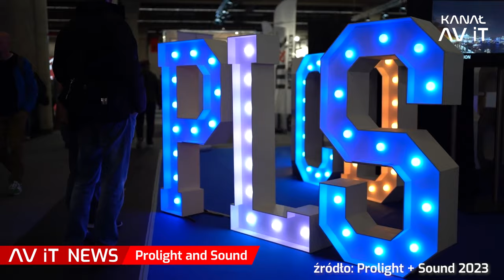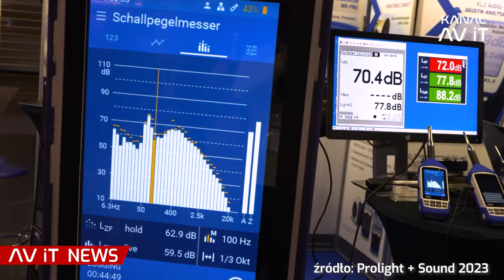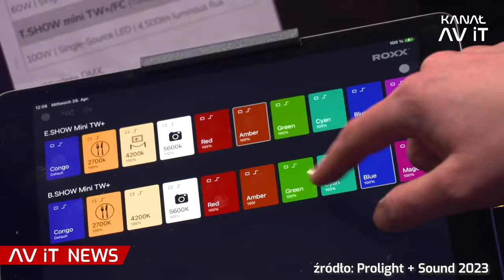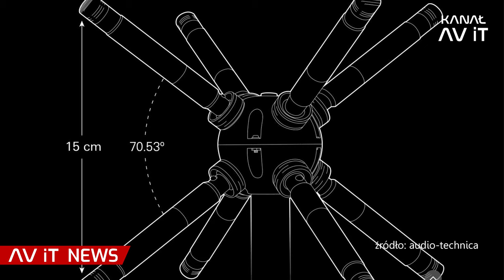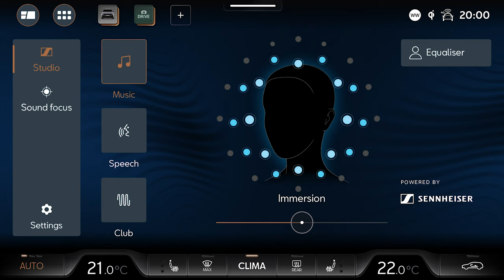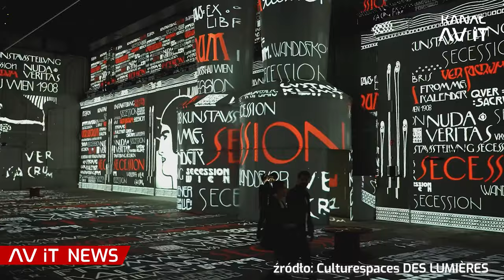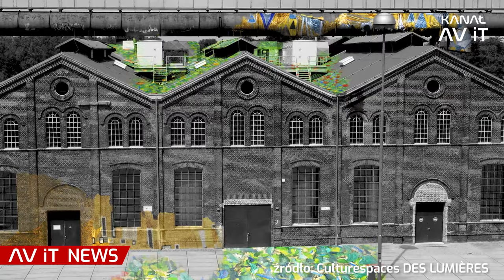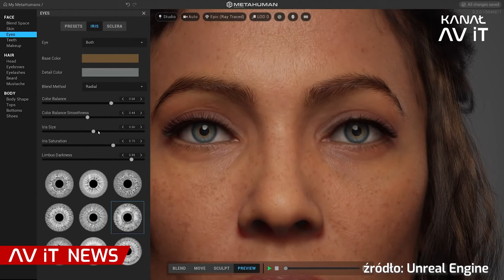Eva Herzigova z Avatarem 3D, SUV CUPRA z dźwiękiem immersyjnym, Prolight + Sound | AV iT News #39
⏰ Spis AV iT NEWSów:
00:00 - 00:47 - Wstęp
00:48 - 02:53 - Prolight + Sound
02:52 - 04:16 - Nowy immersyjny mikrofon BP3600 Audio-Technica
04:17 - 05:01 - Dźwięk immersyjny w samochodzie
05:02 - 06:30 - Immersive ART Experience w Dortmundzie
06:31 - 08:21 - Eva Herzigova z własnym Avatarem 3D
08:22 - 09:20 - Hologram Emmy Raducanu uczy grać w tenisa
09:21 - 10:21 - Podsumowanie i zakończenie

👥 Prowadzący:
Jarosław Kmieć